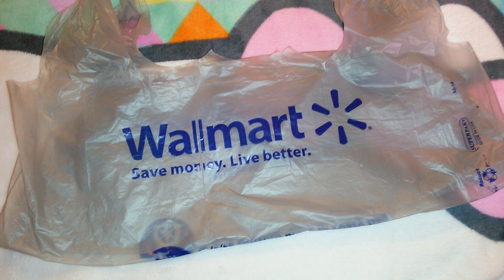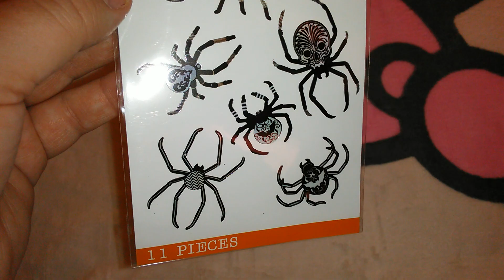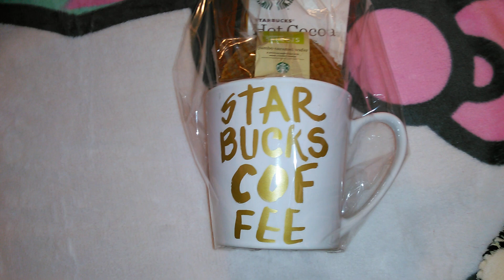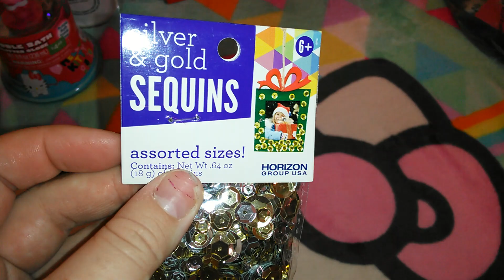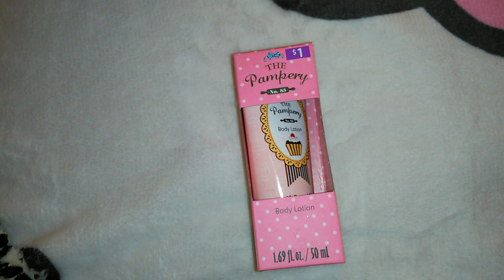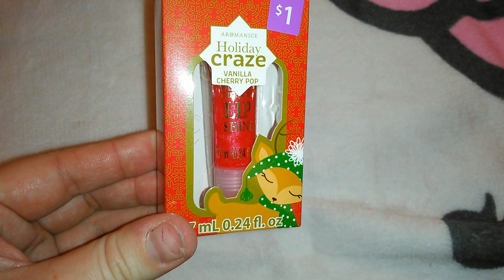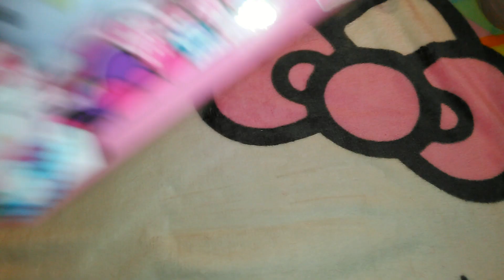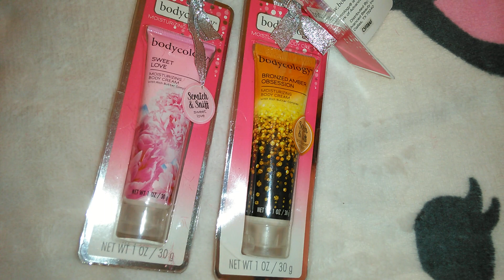SUPER Adorable Walmart Haul! Clearance/$1 Items :D